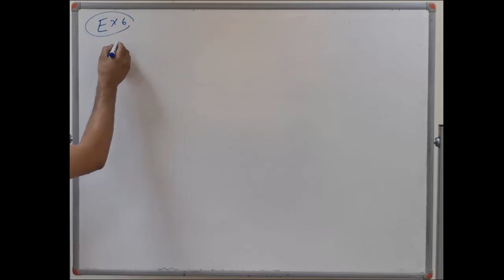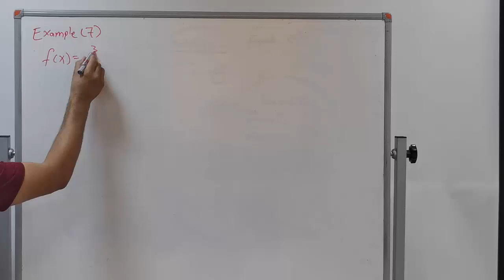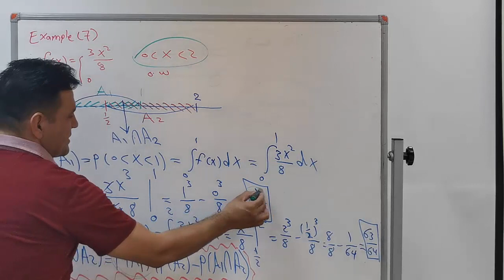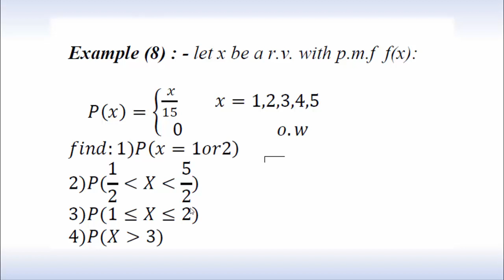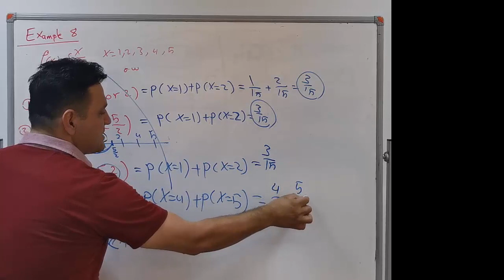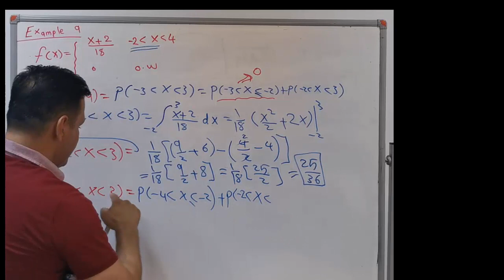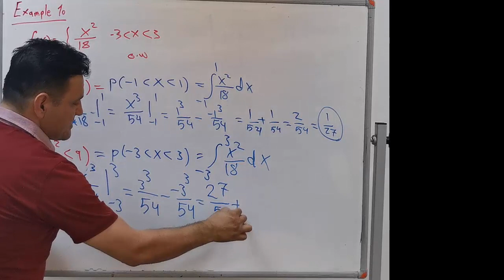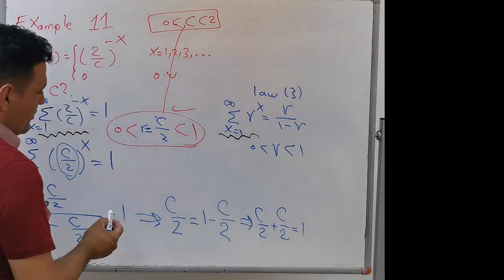L2 Probability mass function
Probability and Basic Statistical
Extra example

Dler Hussein Kadir